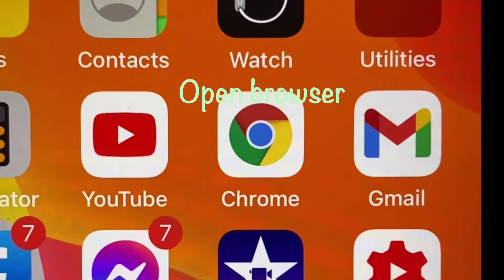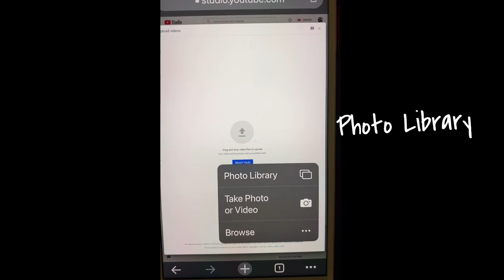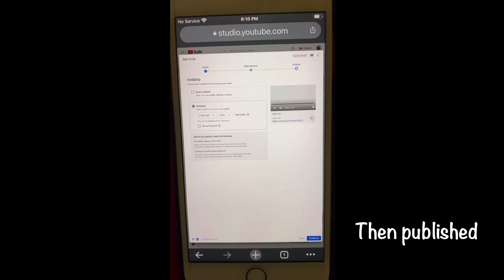HOW TO SET UP PREMIERE USING iPhone/YamYam Inducil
For those who do not know how to set up premiere using iPhone check this video

Love🤎
YamYam Inducil